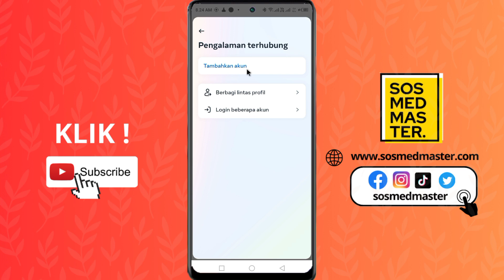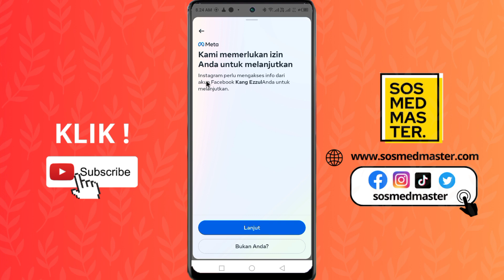Cara Menghubungkan Instagram dengan Akun Facebook 2023